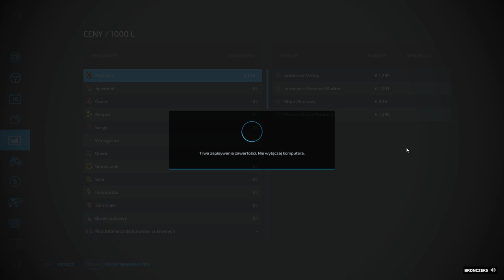FS 22 Elmcreek #1 Orka